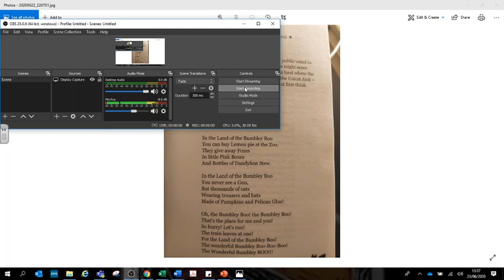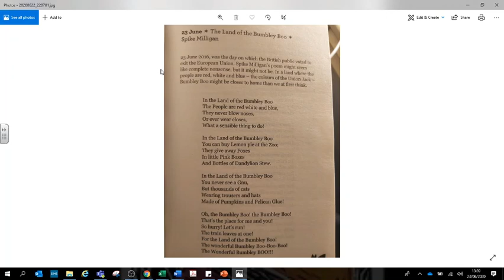23rd of June The land of the Bumbley boo -Spike Milligan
23rd of June The land of the Bumbley boo  -Spike Milligan - poem of the day